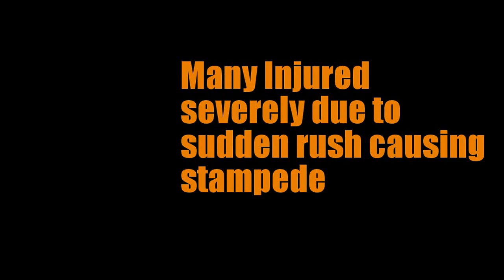Stampede at Deshapriya Park, Kolkata - 100 ft Durga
This is a video which was captured minutes before the Stampede occurred in Deshapriya Park Kolkata on 10/18/2015. As per the current records, 11 were injured with 5 of them with sustaining severe injuries. The crowd has been denied entry to the Pandal now.